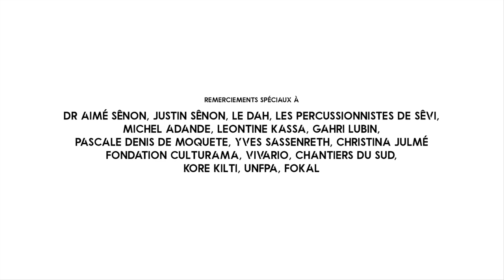CHEZ LES GUEDE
Dans ce court métrage, Dr. Aime Dr. Aimé Senon (socio anthropologue) et James Germain discutent de Guédé tant au Bénin qu'en Haïti. Le Dr Aimé Senon explique qu’il vient de la famille de Guédé et que son nom lui-meme, Sènon, veut dire groupes de prêtre de la mère de Guédé. Germain quant à lui explique qu'en Haïti, les Guédés sont les esprits des morts, qui facilitent la communication avec les ancêtres. Le film met en lumière des scènes d'une cérémonie Guédé à San Luis en République Dominicaine dans un péristyle haitiano-dominicain.
Un thème central de ce film est la mémoire et la transmission des chants des ancêtres africains et ce qui est perdu ou modifié au fil du temps (par exemple la prononciation). James partage l'expérience de rencontres avec des gens qui reconnaissent les chansons qu'il interprète ; ils les  décrivent comme familières mais à la fois différentes en raison de sa prononciation.
Le Dr. Aimé Senon raconte l'histoire des dommages sociaux causés par la traite négrière au village Sevi dans le Bohicon. Trente-trois (33) personnes ont été volées et vendues en esclavage. Cela a instillé la méfiance entre les descendants d’auteurs de capture et de vols et les descendants victimes de la perte de membres de leur famille. Les rythmes étaient une évasion, un baume à ces blessures. Les rythmes sont chantés surtout dans les moments de mort. Menés par un Gardien des Rythmes, ils sont chantés par un chœur et sont accompagnés du jeu des calebasses (dans un seau d'eau) et de la danse.